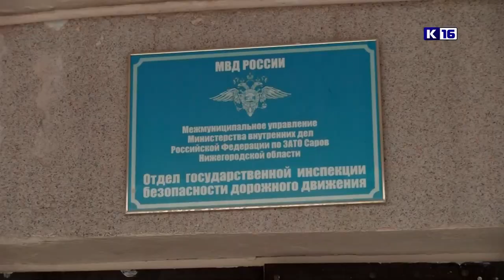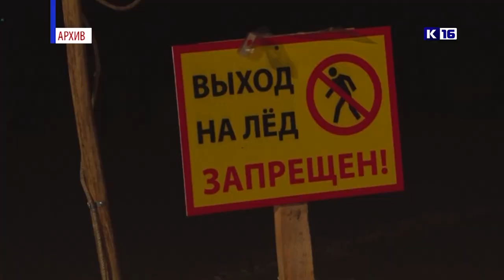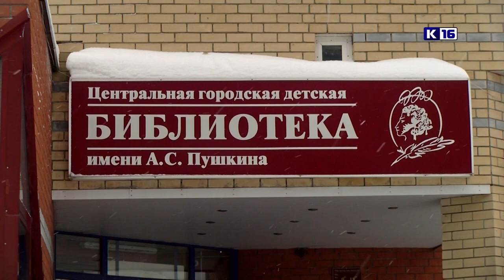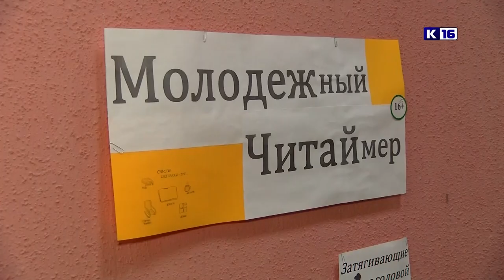Новости Сарова 17.01.2022